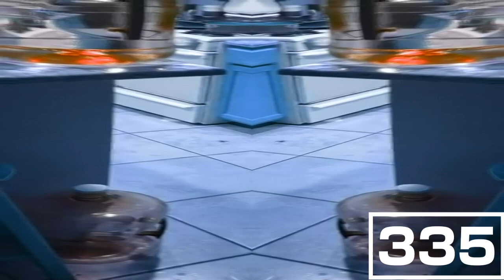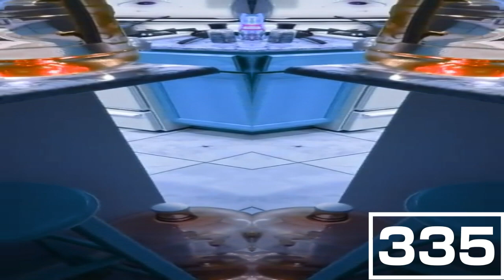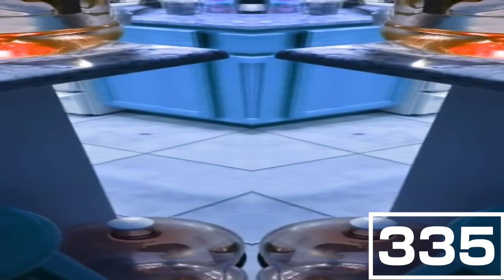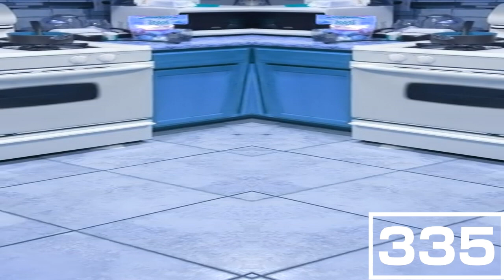(REQUESTED) Wolf Spider VS SCARED Couple [Funny Jumpscare] in Low Voice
Requested by: Chiarey on Discord
Credit to special edd